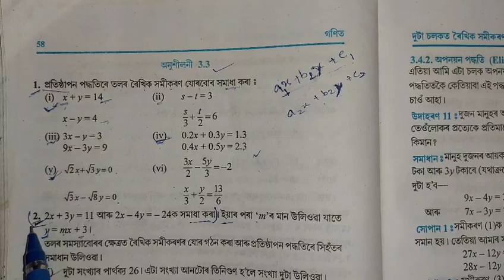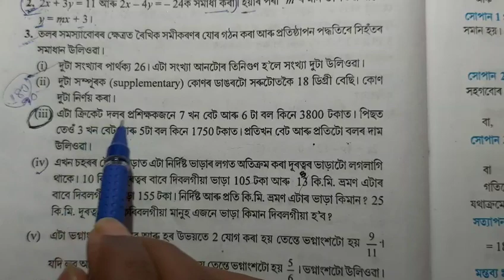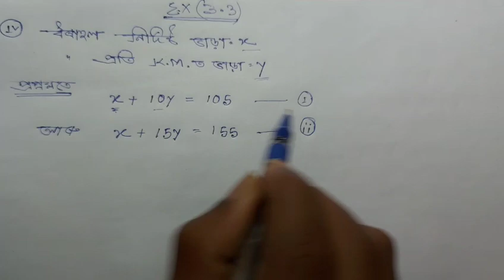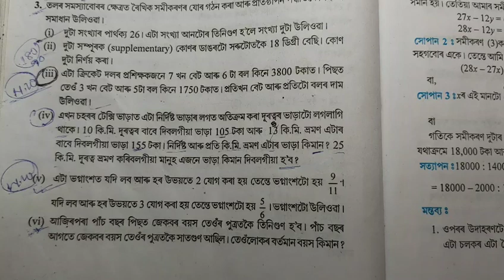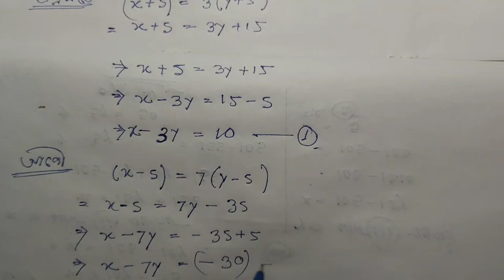Class 10th maths in assam / SEBA/HSLC 2021, (Pair of Linear Equation in Two Veriable) Part 7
Assamese study channel for mathematics,

My dear student's today i given explain how to solution linear equation in substitution method in assamese language. Hope you like it.

1st class video.

2nd video

3rd video

4th video

5th video

6th video